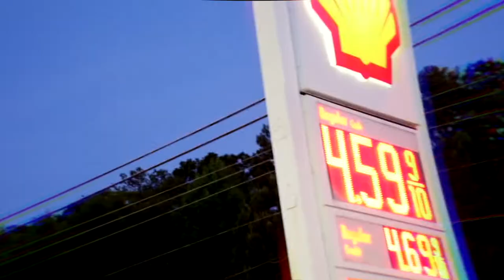STYLE KING MARCO - "PULL UP"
Blockhead beats